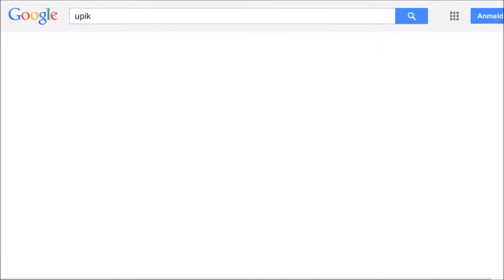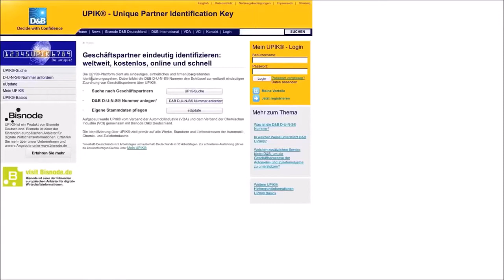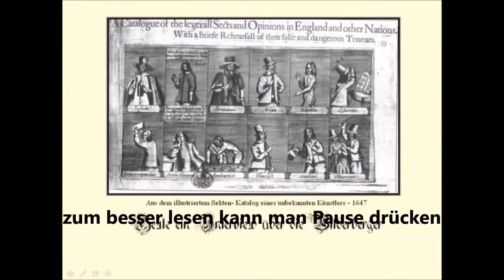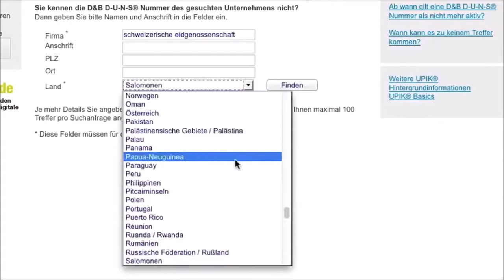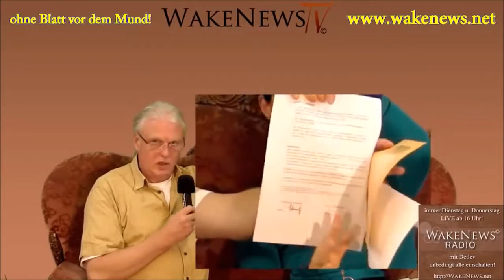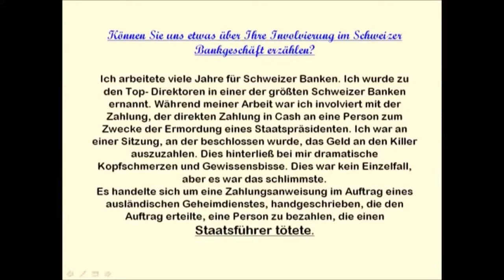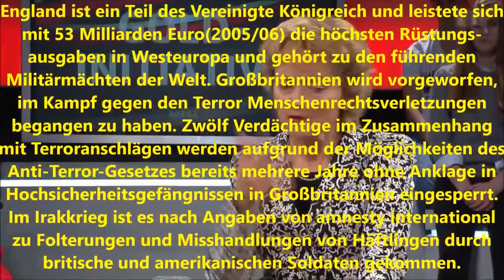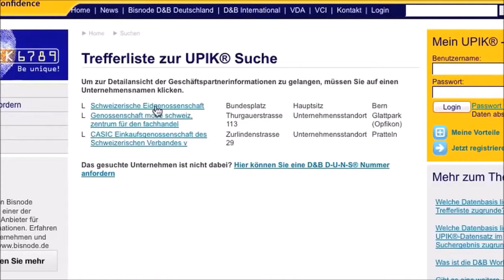Swissmotion 5 FullHD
[Official] Die schweizerische Eidgenossenschaft/Bundesverwaltung ist eine Firma HD Der General, der die Schweiz rettete - Guillaume Henri Dufour Im Sonderbundskrieg kämpfen zum letzten.

Die schweizerische Eidgenossenschaft ist eine eingetragene Firma. Alle Kantone und Ämter sind eingetragene Firmen. Der Beamtenstatus wurde im Jahr 2002 . [Official] Die schweizerische Eidgenoss.

Unsere direkte Demokratie ist in Gefahr Zur Schweiz gehört die direkte Demokratie: die Möglichkeit des Volkes, durch Initiativen und im Rahmen von . [Official] Die schweizerische Eidgenossensc.

[Official] Die schweizerische Eidgenossenschaft/Bundesverwaltung ist eine Firma HD Der General, der die Schweiz rettete - Guillaume Henri Dufour Im . [Official] Die schw